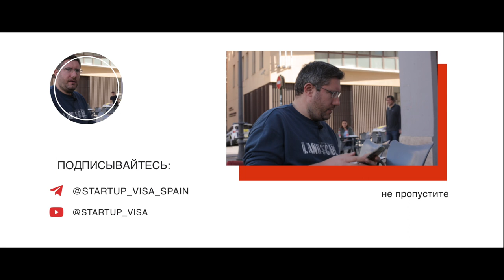Разбор бизнес плана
Получите бесплатную консультацию по оценке ваших шансов на ВНЖ по стартап-визе Испании